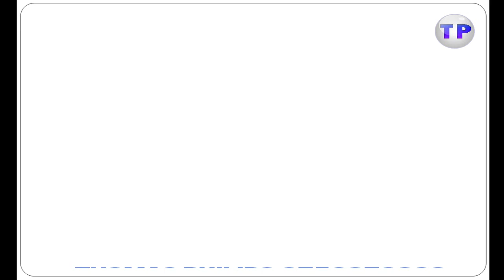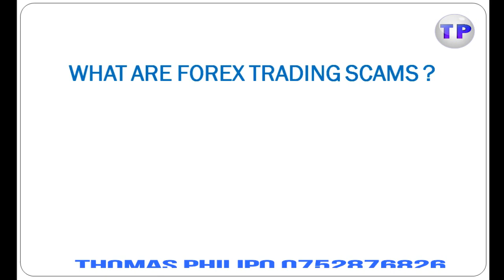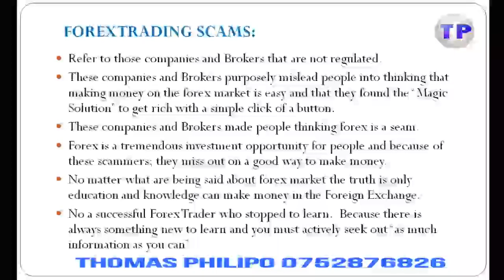FOREX JIFUNZE FOREX SCAMS VIDEO NO 14 THOMAS PC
Jifunze Forex huu ni mwendelezo wa video vyangu 19 ambavyo vinakamilisha jumla ya mafunzo yangu ya video vya basic kabla hujafikia hatua ya kujifunza mbinu mbalimbali za kuchambua soko la Forex.Hivyo baada ya kukamilisha kutazama video hivyo vyote video no.1 hadi 19 utakuwa tayari umefanikiwa kujifunza Forex katika upande wa basic. Hivyo itakuhitaji kupata mafunzo zaidi ya kujifunza mbinu mbalimbali ambazo zitakuwezesha kuhimili soko la Forex,kwa wale ambao walifanikiwa kununua video vyangu wana trade kupitia mbinu zangu ambazo niliwapatia ambazo ni very powerful strategies na zinafanya vizuri sana